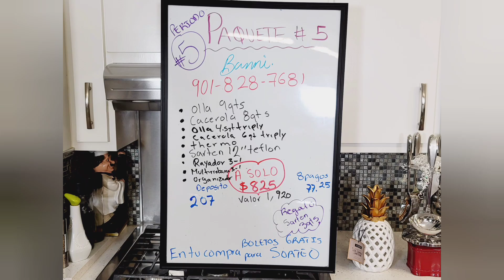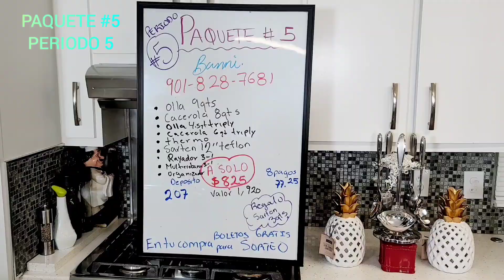Princess house PAQUETE #5 periodo 5 ⏰️VENCE HOY 27 MAYO⏰️ Banni ☎️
Te gustaria comprar o vender llamame y con gusto te damos información o Aqui mismo te dejo el link si deseas inscribirte directo